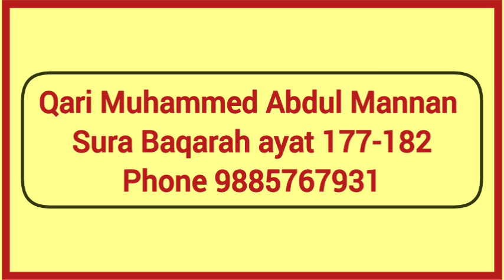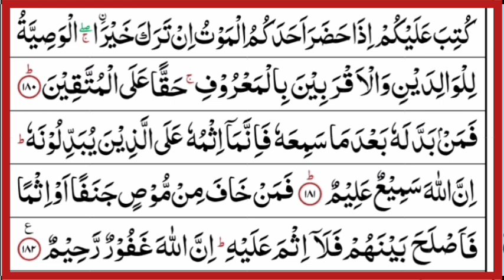sura Baqarah ayat 177-182 - Qari Muhammed Abdul Mannan Hyderabad India